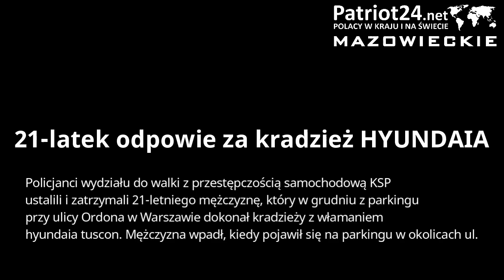PATRIOT24 UWAGA POLICJA: 21-latek odpowie za kradzież HYUNDAIA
Policjanci wydziału do walki z przestępczością samochodową KSP ustalili i zatrzymali 21-letniego mężczyznę, który w grudniu z parkingu przy ulicy Ordona w Warszawie dokonał kradzieży z włamaniem hyundaia tuscon. Mężczyzna wpadł, kiedy pojawił się na parkingu w okolicach ul.